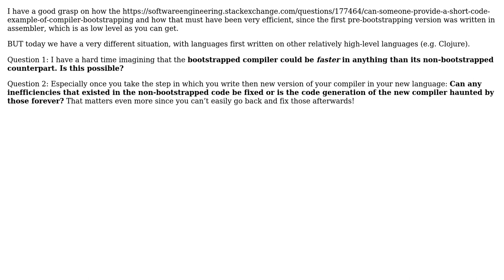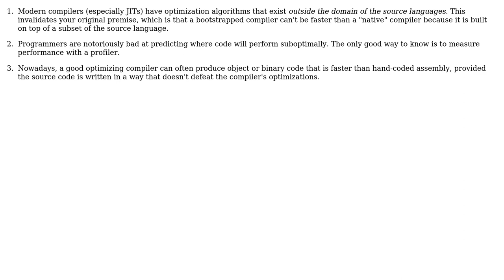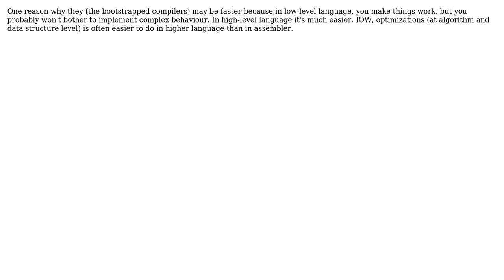Does boostrapping limit the achievable speed of the new compiler? (4 Solutions!!)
Does boostrapping limit the achievable speed of the new compiler?

With thanks & praise to God, and with thanks to the many people who have made this project possible! | Content (except music & images) licensed under CC BY-SA | Music | Images & others | With thanks to user Robert Harvey user Profpatsch user herby user BrianH and the Stack Exchange Network Trademarks are property of their respective owners. You are responsible for your own actions.